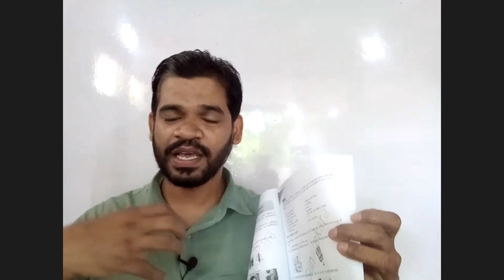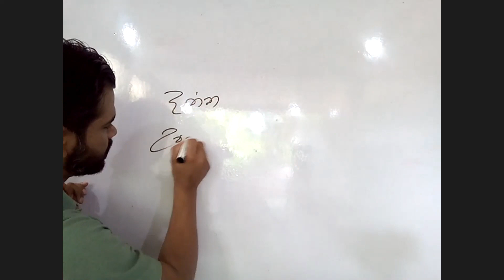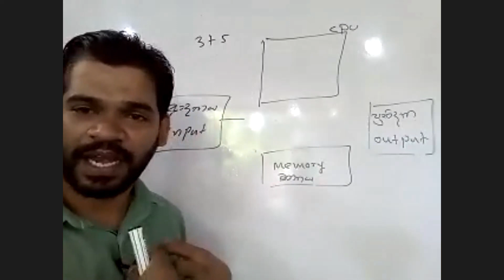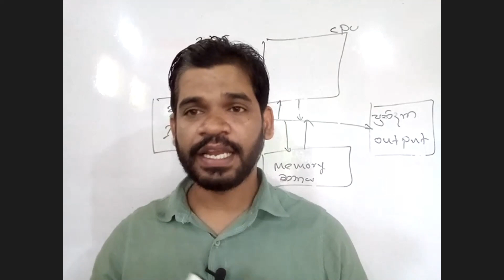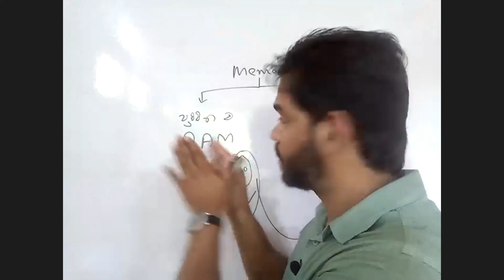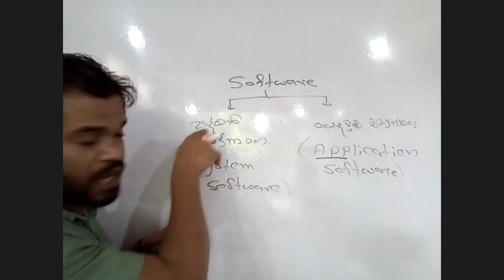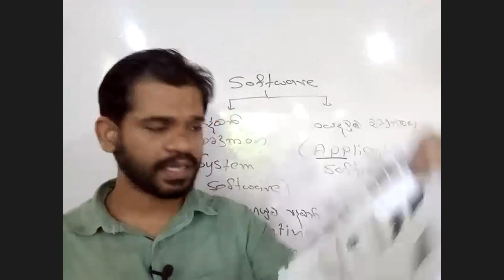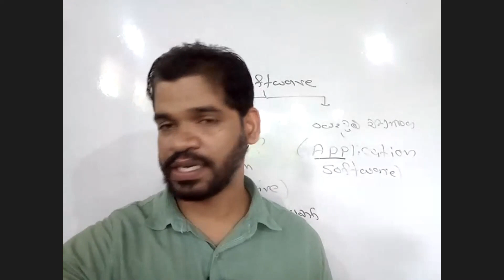Office Course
Part I - Introduction to Computer